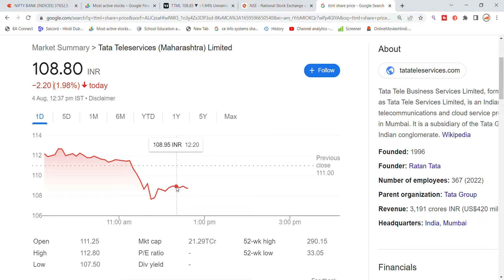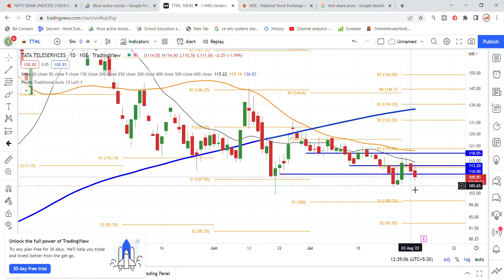TTML Share Latest News Today | TATA Teleservices Maharashtra Ltd Share News